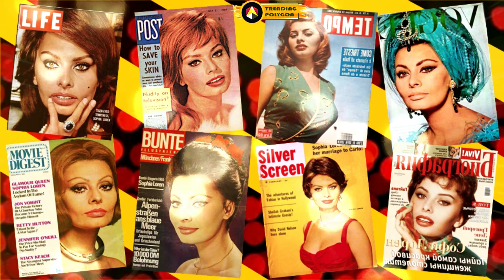_ Hot SEXY Spring Fashion Show Beachwear - 2023 HD, TRENDING-POLYGON,TrendingPolygon,@TrendPolygon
S--U--B--S--C--R--I--B--E    to  join our YouTube PARTY and let's DANCE together!
          Ha ha ha, hee hee hee, woo hoo hoo!  Clap clap clap, cha cha cha, ho ho hoo!
   Boom boom boom, shake shake shake, cha cha cha!  Pop, bang, bang, boom, boom!
        Tico, Tico, Tico, Yay, Yay, Yay, La La La, do re mi La, na na na!   COME ON!  SUB!

Fashion show (French défilé de mode) showcase upcoming line of clothing and/or accessories during a fashion week. Fashion shows debut
every season, particularly the Spring/Summer and Fall/Winter seasons. This is where the latest fashion trends are made. The four major fashion weeks in the world, collectively known as the "Big 4", are those in Paris, London, Milan, and New York. Berlin fashion week is also of global importance.

               TRENDING-POLYGON
We are dedicated to create trending videos on trend topics to make your dreams come true.

Welcome to join the community of dreamers!

Paraiso Miami Beach,Full Show,Fashion Show TV,Oh Polly Neena Swimwear Fashion Show,
Miami Beach,
mens fashion show
fashion week,nude fashion show
Sexy fashion show,naked fashion show
yeezy fashion
one piece fashion show
fendi fashion show
victoria secret fashion show
barbie fashion show
channel fashion show
golf wang fashion
akon angel
louis vuitton fashion
shawn mendes
rihanna diamonds victoria's secret fashion show
nicki minaj fashion show
swimwear fashion show
moschino fashion show
golf fashion show
wendy's russian fashion show
miami vice outfits
paris fashion week
jersey shore outfits
fashion week nyc
dior fashion show
bella hadid victoria secret
taylor swift victoria secret
fashion tv shows
catwalk model
runway fashion
model runway
jersey shore outfits
asap rocky fashion
adriana lima victoria secret
savage x fenty show
kendall jenner
model walks
anya project runway
balenciaga fashion show
asap rocky style
versace show
downton abbey dresses
walking the runway
channel shoes
peaky blinders fashion
victoria secret black models
miami vice fashion
fashion show themes
bella hadid
kendall jenner on the runway
louis vuitton fashion show
gretchen project runway
sister outfits
duck fashion show
yeezy fashion show
louis vuitton spring summer
downton abbey fashion
raf simons dior
kanye fashion show
savage fenty models
mad men fashion
squid games clothing
gigi hadid
asian models
fashion sneaker gucci shoes
tv show outfits
art hearts fashion
yeezy season
metal concert outfit
rick owens fashion show
halsey victoria secret
fashion show collection
project runway models
bold and beautiful fashion
los angeles fashion week
heidi klum show
rick owens show
fashion shows on netflix
valentino show
channel cruise,Xmas Fashion Show
louis vuitton show
Dior show brooklyn museum
fashion reality shows
clothes style,AGUACLARA fashion
kendall jenner marc jacobs
Gucci fashion show